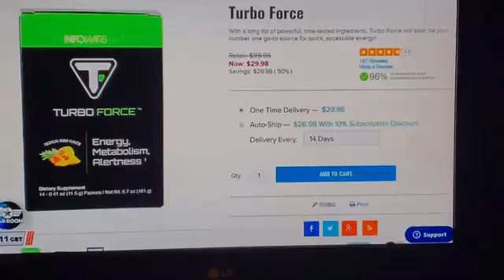Kim Jung Un to resume missile testing targeting bridge to Hong Kong in exchange for Houston Rockets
Trump negotiates deal with Kim Jung Un to resume missile testing targeting bridge to Hong Kong in exchange for Houston Rockets exhibition games (just kidding Reolindins!).  See more on banned.video !  Free Hong Kong!